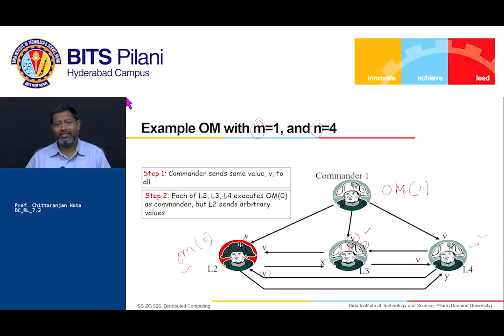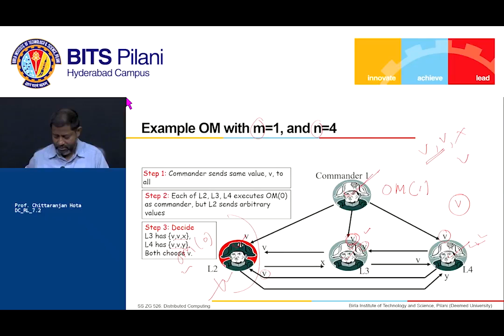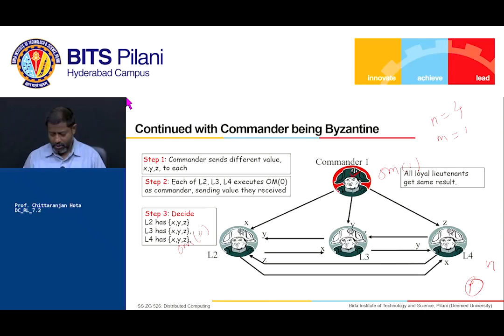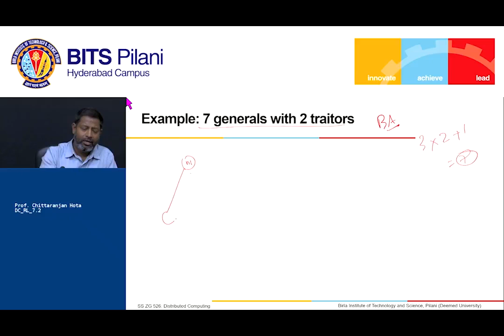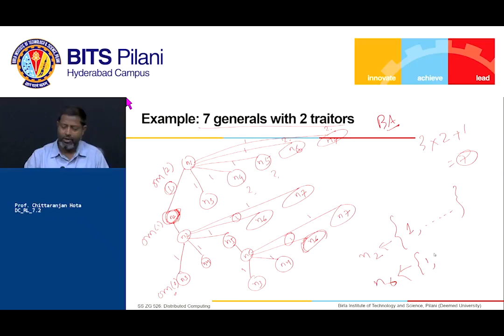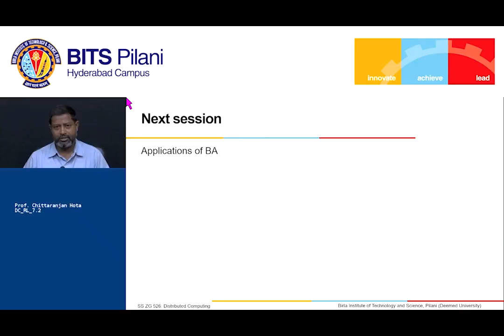DC RL 7 2 2